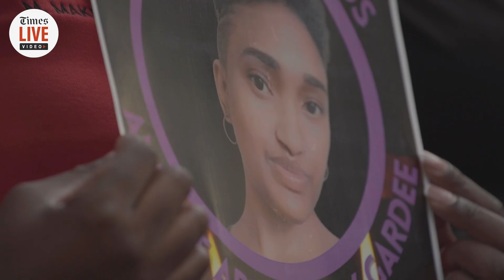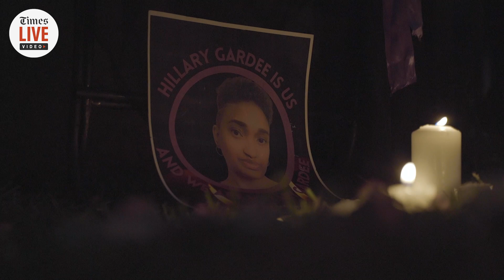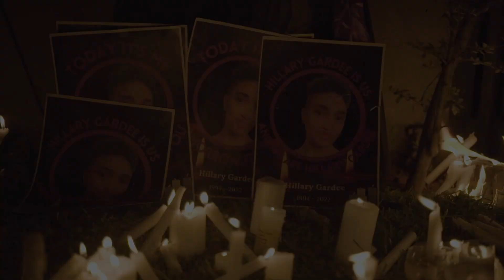Mbombela's women pray for Hillary Gardee at candlelight vigil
Dozens of women in Mbombela marched to the family home of Hillary Gardee on May 6 2022 in protest of her brutal killing. Gardee's body was found 40km away, next to a side road on the way to Sabie with a bullet wound in her head on May 3 2022.